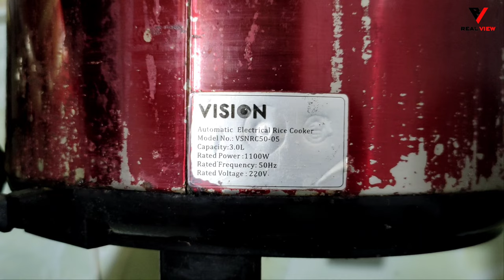রাইস কুকারে প্রতি মাসে কত টাকা বিদ্যুৎ বিল হয়? জেনে নিন।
১০০০ ওয়াটে ১ কিলোওয়াট।
আপনাদের রাইস কুকার যত ওয়াট,  সেই ওয়াট অই রাইস কুকার প্রতি ঘন্টায় বিদ্যুৎ খরচ করে।

সেই হিসেব করে আপনারা বিদ্যুৎ খরচ বের করে নিবেন।

Rice cooker
electricity bill
1 month
১ মাসের
monthly power consumption
Electric rice cooker
electric rice cooker repair

রাইস কুকারের দাম

রাইস কুকারের সুইচ সমস্যা
রাইস কুকারে বিদ্যুৎ খরচ কেমন

rice cooker bd price